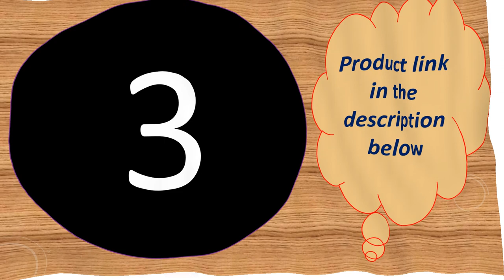Top 5 smart wearable accessories 2018 Under 50$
1-- Breathable Wristband Strap for Garmin Fenix 5 Plus

2-- Breathable Wristband Strap for Garmin Fenix 5 Plus

MORVIDEO

Description:
Typical functions: Time, switch display, meter step,Heart rate, blood pressure

Movement: Calorie expenditure, Mileage, duration, speed

Sleep monitoring (sleep duration,sleep quality)

The characteristics of:The product surface shell adopts ABS and special powder metallurgy technology, with high surface hardness, flat surface, surface TPU, material environmental protection level, various UI themes
 26mm Band Fit for
- Garmin Fenix 6X Pro Solar/Sapphire ,Fenix 3 / Fenix 3 HR, Fenix 5X/ Fenix 5X Plus,D2 Charlie , Descent Mk1,Tactix Bravo, Quatix 3/ Tactix Charlie,D2 Delta PX
22mm Band Fit for
-Garmin Fenix 6 Pro/Sapphire, ,Fenix 5/5 Plus,Approach S60,Quatix 5,Garmin Instinct,Forerunner 935/945